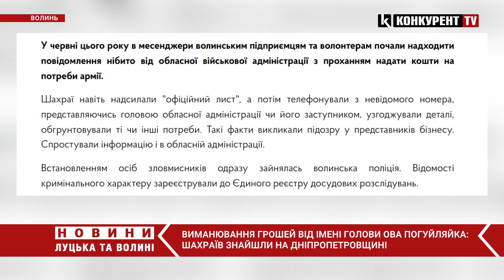❗️Виманювання грошей від імені голови ОВА Погуляйка: ШАХРАЇВ ЗНАЙШЛИ на Дніпропетровщині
Правоохоронці викрили шахраїв, які виманювали гроші, представляючись високопосадовцями! У червні цього року в месенджери волинським підприємцям та волонтерам почали надходити повідомлення нібито від обласної військової адміністрації з проханням надати кошти на потреби армії.